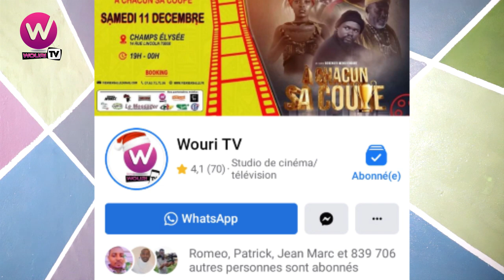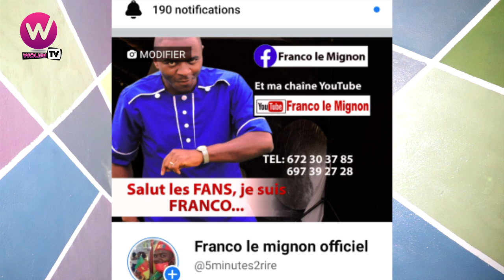Encore Vous????? FRANCO Explique encore la situation